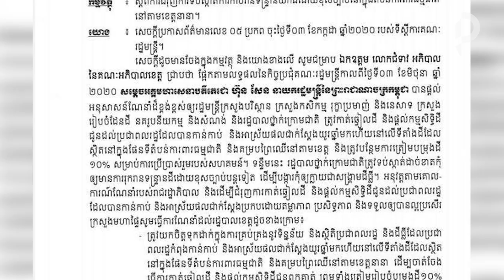Sar Kheng addresses land rows in Kingdom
Deputy Prime Minister and Minister of Interior Sar Kheng has told officials to prepare a master plan for land management in the Kingdom, especially in economic centres.